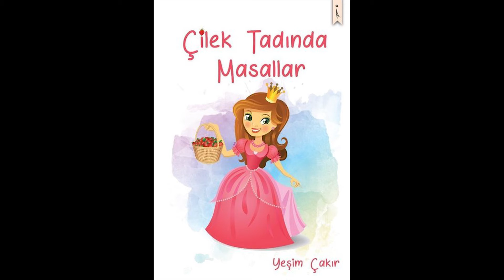Yeşim ÇAKIR-Çilek Tadında Masallar